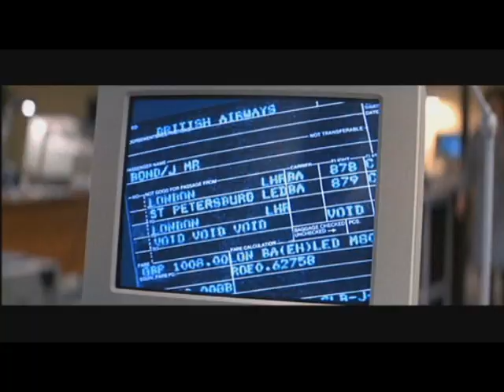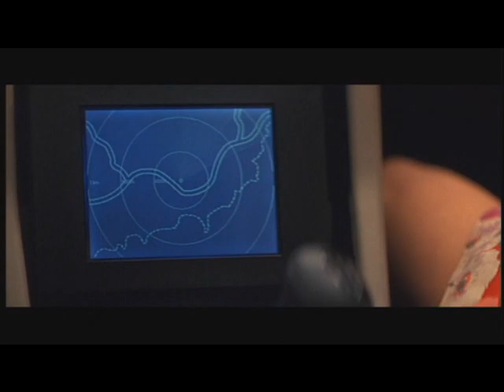BMW Z3 GOLDENEYE James Bond Museum Nybro Sweden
Goldeneye BMW Z 3 Eqipment inside the Stinger Missiles behind the headlights. Ejector Seat. Emergency Parachute Braking System All-points Radar.
See the BMW Z3 in The James Bond 007 Museum in Sweden Nybro.